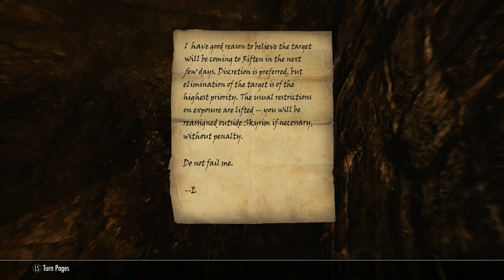Skyrim Lets Play - Esbern, A Cornered Rat in Ratway of Riften - Skyrim Melee Build Gameplay - P69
In this Skyrim episode, Hoki continues to seek out Esbern, A Cornered Rat in the Ratway tunnels of  Riften after a lead from Delphine of the Blades.

In this Skyrim gameplay, we play as Hoki, the main protagonist in a blind Skyrim let's play. He will be a Skyrim melee build using a 1 handed weapon and shield.

Although there is no actual Skyrim survival mode this Skyrim let's play develops into the closest thing to a true Skyrim survival playthrough using minimal mods.

Hoki is a true Skyrim sword & board warrior. He uses no magic other than his shout and enchantments he picks up along the way. Playing as a Skyrim sword and board warrior has many challenges. A Skyrim warrior requires specific skills. As a Skyrim warrior build things are not quite as simple as they seem.

Being an in your face warrior build means you are essentially a Skyrim tank; it means developing the Skyrim melee build tree with no deliberate Magicka skills.

Skyrim 1 handed and shield skills are tricky to master.

Here are the links to the other parts in this series (all links are to YouTube).

The Elder Scrolls V: Skyrim is a game by international computer game developer Bethesda.

Skyrim, the fifth game in the Elder Scrolls series, takes place in the province of Skyrim 200 years after the Oblivion Crisis. A newly revealed Dragon language plays an integral role in the story.

200 years after the Oblivion Crisis, we find ourselves in the realm of Skyrim, the setting for the fifth instalment of the Elder Scrolls series.

Skyrim, the Nords ancient homeland, is teetering on the brink of absolute destruction. High King Torygg is dead; a civil war spreads across the lands of Skyrim. Death’s hand touches every corner of the province's rocky crags and frozen tundra.  Brother and friends alike becoming mortal enemies slaying each other with abandon.

The Empire’s decline pushes many, especially Nords, to the point of secession.  Loyalist continues their push for the security and unity the Empire provides.

As a great adventurer, your task is to free yourself from bondage; take up arms and fulfil your destiny to save the lands of Skyrim.

This episode is recorded in Skyrim Special Edition.